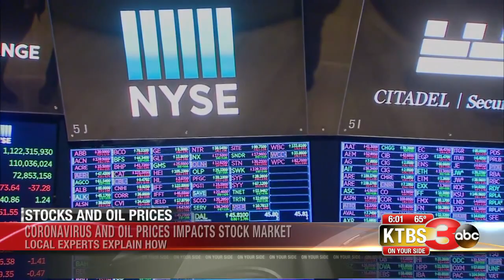Dave Evans of Evans Financial Group feature on KTBS March 2020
Amidst Coronavirus and Market Chaos Dave Evans was recently featured on KTBS Channel 3 News

We are an independent financial services firm helping individuals create retirement strategies using a variety of investment and insurance products to custom suit their needs and objectives.

Investment advisory services offered through Brookstone Capital Management, LLC (BCM), a Registered Investment Advisor. BCM & Evans Financial Group are independent of each other. Insurance products and services are not offered through BCM but are offered and sold through individually licensed and appointed agents.

Investing involves risk, including the potential loss of principal. No investment strategy can guarantee a profit or protect against loss in periods of declining values. None of the information contained on this website shall constitute an offer to sell or solicit any offer to buy a security or any insurance product.